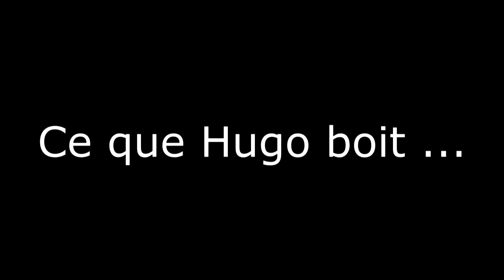Pub Hugo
Parceque nous avons tous le droit à un moment de détente dans un monde ou la plus grande fierté est de de ce levé le matin et faire ces lacés ..